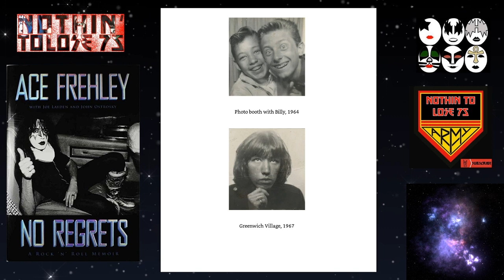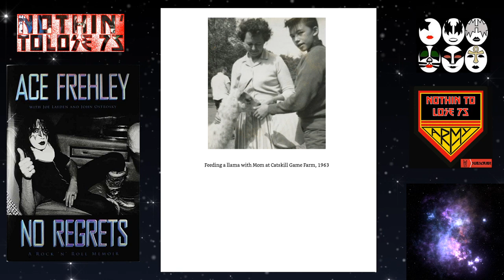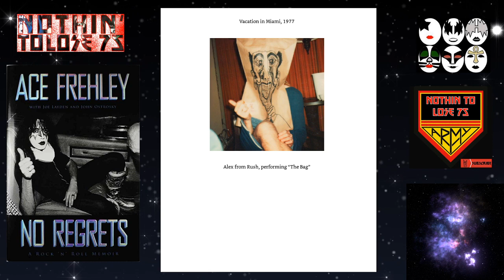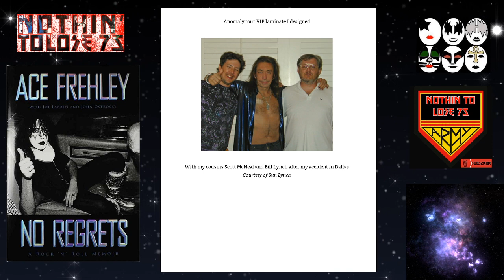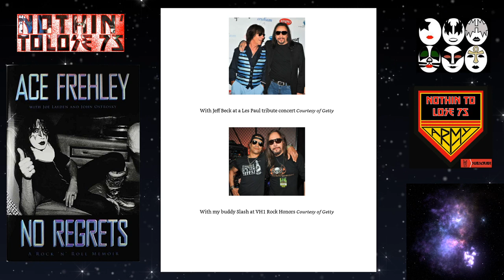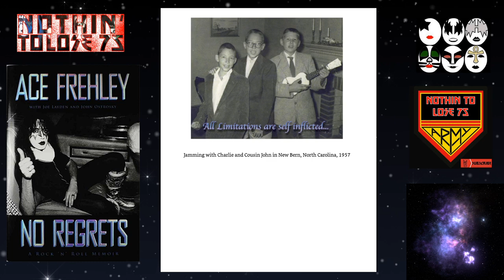Ace Frehley - No Regrets Audio - Photos - Fractured Quantum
Photos from the back of No Regrets.